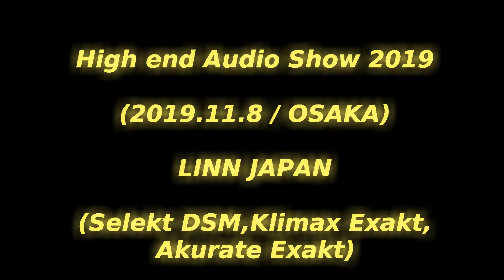High End Audio Show 2019 (OSAKA) - LINN JAPAN (2)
大阪ハイエンド・オーディオショウ 2019　LINN JAPANの視聴会(2)

ハイエンド・オーディオショウ 2019 - 大阪  レポート（８）